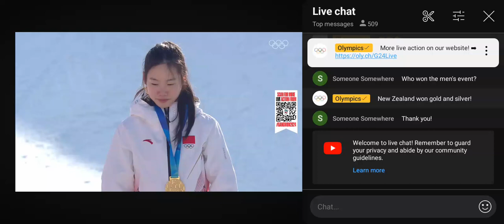P.R China anthem - Gangwon 2024 Winter YOG Day 12